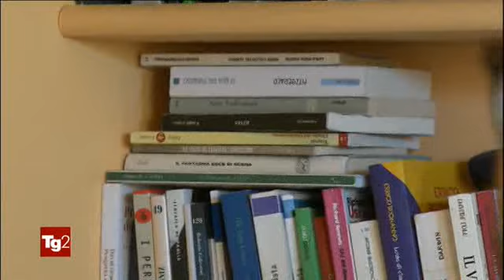§.162/** TG2+televideo FIERA LIBRO a TORINO - 06 maggio 2019 - polemica & editrice Altaforte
TELEVIDEO RAI DEL 06 MAGGIO 2019 - ORE 19 - LUNEDÌ

§.161/** TG1+televideo FIERA LIBRO a TORINO: polemica tra fascististi e antisti & editrice Altaforte
§.162/** TG2+televideo FIERA LIBRO a TORINO: polemica tra fascististi e antisti & editrice Altaforte

BookFAIR dal 09 al 13 maggio 2019 - FIERA O SALONE del LIBRO a TORINO - polemica tra fascististi e antisti & editrice Altaforte

§.161/** ALLARME dell'ONU sulla BIO-diVERSITà Mondiale TG1 06 maggio 2019

GB,E' NATO ROYAL BABY DI HARRY E MEGHAN
Principino con sangue afroamericano ›161

ALTAFORTE: ANTIFASCISMO VERO MALE PAESE
Salone del libro,si alza lo scontro ›162

ONU: UNA SPECIE SU 8 RISCHIA ESTINZIONE
Presentato rapporto su biodiversità ›163

LA TORRE EIFFEL COMPIE 130 ANNI
Ci sono 15 imitazioni nel mondo     ›164

PORTE APERTE ACCADEMIA DI SANTA CECILIA
Si potrà visitare la sede storica   ›165

:title: GB, E' NATO ROYAL BABY DI HARRI E MEGHAN
E' maschio il primo royal baby del principe Harry e di Meghan Markle, duca e duchessa di Sussex. Ad annunciare la nascita lo stesso Harry:"Questa piccola cosa è qualcosa per cui vale la pena dare la vita. Sono orgoglioso di mia moglie". Il piccolo e la mamma stanno bene, ha precisato. Il neo papà era presente alla nascita. Il neonato, primo principe con sangue afroamericano di casa Windsor, è settimo nella linea di successione al trono britannico, dopo Carlo, William e i suoi tre figli e lo stesso Harry.

:title: SALONE LIBRO,ALTAFORTE "ANTIFASCISMO E'MALE"
Ancora polemiche per la presenza di Altaforte, casa editrice ritenuta vicina a Casapound, al Salone del Libro di Torino. Dopo Wu Ming e lo storico Carlo Ginzburg, anche Zerocalcare, la presidente dell'Anpi Carla Nespolo e diverse altre case editrici annunciano l'intenzione di non partecipare alla fiera. "Io sono fascista. L'antifascismo è il vero male di questo Paese",commenta Polacchi, fondatore di Altaforte."Eravamo pronti alle polemiche -aggiungema non a questo livello di cattiverie". La sindaca Appendino:"Non lasciamo il campo, solo con la cultura possiamo porre un argine a ogni degenerazione".

:title: ONU: UNA SPECIE SU OTTO A RISCHIO ESTINZIONE
Un milione di specie animali e vegetali tra gli 8 milioni stimati sulla Terra
è a rischio estinzione e il ritmo sta accelerando. E' il quadro che emerge da un rapporto Onu che sottolinea come "stiamo erodendo le basi delle nostre economie, i mezzi di sussistenza, sicurezza alimentare e qualità della vita". Frutto di 3 anni di censimenti e analisi, il dossier spiega come la Terra sia all'inizio della sesta estinzione di massa, la prima attribuita all'uomo, le cui attività hanno modificato e compromesso gli ecosistemi terrestri, il 75% circa, e marini, il 66%. "Non è troppo tardi per agire, ma solo se cominciamo subito", avverte l'Onu.

:title: LA TORRE EIFFEL HA 130 ANNI:15 COPIE AL MONDO
Compie 130 anni. La Torre Eiffel doveva essere solo una installazione da mostrare per il tempo necessario all'Esposizione universale di Parigi del 1889. Invece, dapprima odiata e poi amata dai parigini al punto da farne il simbolo della città assieme a (e forse di più) di Notre-Dame, svetta sulla città da qel 6 maggio di 130 anni fa. Progettata da Gustave Eiffel, ingegnere francese specializzato nella costruzione di ponti metallici, alta al momento della costruzione 312 metri, oggi ne misura 324 contando anche le antenne. Vi sono 15 imitazioni celebri: dal Marocco alla Cina fino agli Stati Uniti.

:title: PORTE APERTE A SANTA CECILIA, SEDE STORICA
L'accademia nazionale di Santa Cecilia a Roma apre le porte ai visitatori.
Sin dalla fine del '500 è stata un punto di riferimento per l'insegnamento e la divulgazione della musica. Nell'open day si possono visitare la sede storica prima del trasferimento al Parco della Musica. Il pubblico è accolto nei seicenteschi saloni dell'ex convento delle Orsoline per ascoltare la storia della più importante istituzione musicale romana. E sono anche previsti interventi musicali degli allievi dei corsi di perfezionamento.